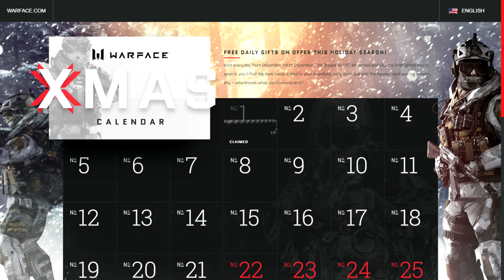WARFACE | EVENTO DE NAVIDAD Y CALENDARIO 2016!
Ya llegó el evento de navidad de WARFACE! Desde hoy día 1 hasta el día 25 de diciembre! :D